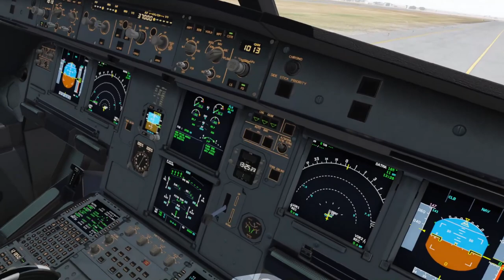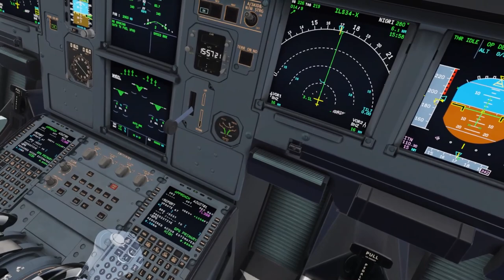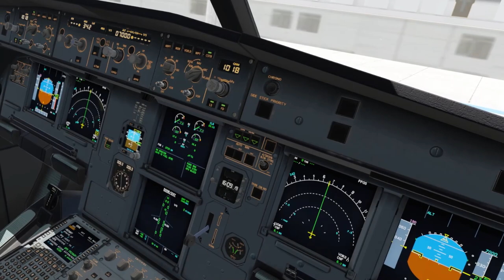SBRF - SBCF - VoiceAttack and Pilot2Atc